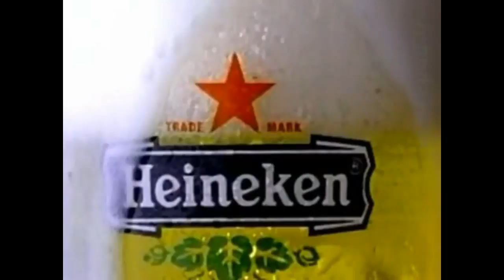KANABIS SELFI TV BEER WEDNESDAY AT STAR LIGHT CITY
KANABIS SELFI TV SEPTEBER 2016 EVENTS